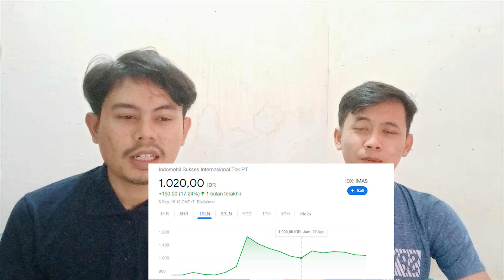Review Kantor PT Seino Indomobil Logistics Perusahaan Baru punya 5000 Unit Truk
Review Kantor PT Seino Indomobil Logistics Perusahaan Baru punya 5000 Unit adalah video review perusahaan logistics dijakarta

Review Kantor PT Seino Indomobil Logistics Perusahaan Baru punya 5000 Unit

Review Kantor PT Seino Indomobil Logistics Perusahaan Baru punya 5000 Unit semoga dengan video ini dapat menambah wawasan baru

ikuti juga
Fanspage
untuk donasi silahkan langsung klik di banner header youtube